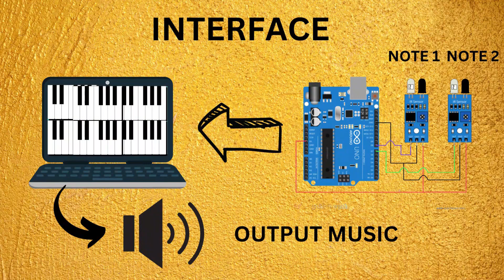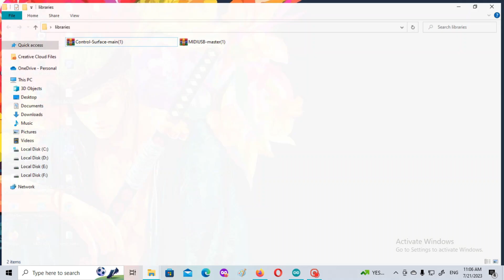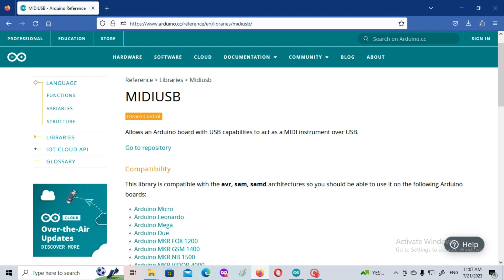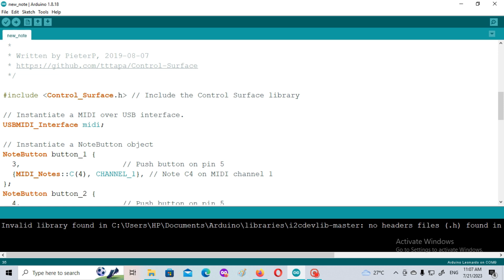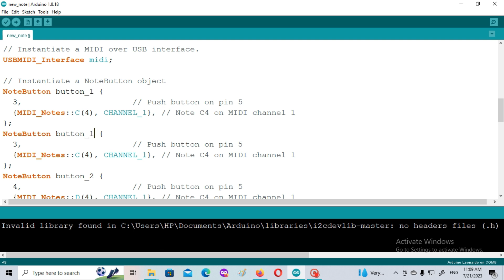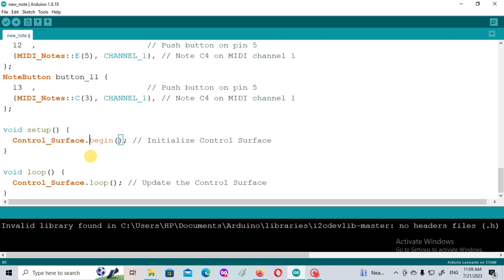MIDI DEVICE USING ARDUINO & IR SENSOR aka || INVISIBLE PIANO 2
So i do tech stuff...
Hey guyzz.. Sourav here..So in this video i had made a Invisible piano aka A mIDI DEVICE USING ARDUINO LEONARDO AND IR SENSOR . Watch the complete video and tell me which process is the best approach in the comment section.

 IGNORE THE BELOW PARAGRAPH !!
it is one of the best Arduino project , Best DIY project , Best Electrical Project for students / beginners. We make best science projects using DC motors , IR sensors , Relays , Analog Joystick,
Motor Driver , leds , Breadboard , Ultrasonic sensors , Arduino Uno , 9v Battery , Drill machine , Wood cutter device , Programming , Computer , RC car , Remote control car , Electrical components.
AMAZON LINK OF THE PRODUCTS TO BUY
IR SENSOR
ARDUINO LEONARDO

--LINK OF THE CIRCUIT DIAGRAM , LIBRARIES & CODE